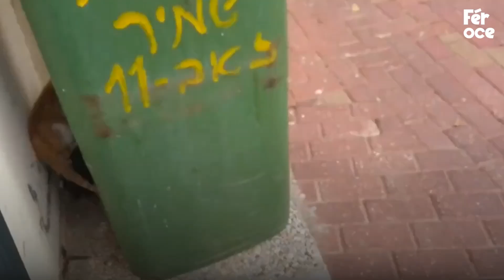Ce qu'il voit près des poubelles le choque. Puis il prend immédiatement les ciseaux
Ce chat a la tête coincée dans un récipient ! Heureusement cet homme l'a vu et va tout faire pour l'aider.

Crédits : @viralhog